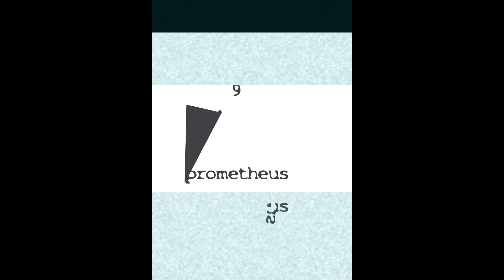prometheus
written & produced by pablo santiago cebak
2021 in Friedberg Hessen